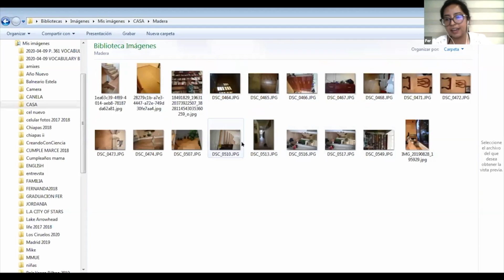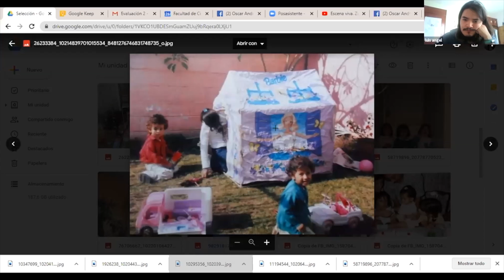TALLER RELATANDO EL HOGAR - PROMO